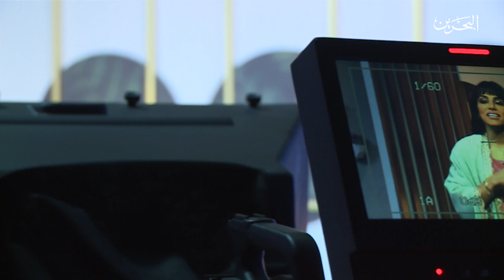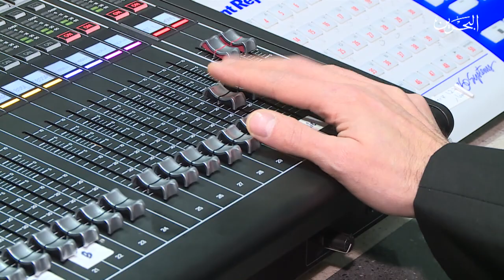فرحة عيد | أول ايام عيد الفطر المبارك 2020- الفترة الصباحية | 24-5-2020